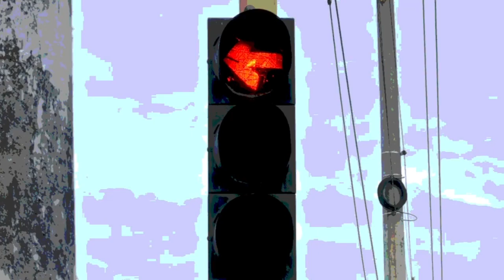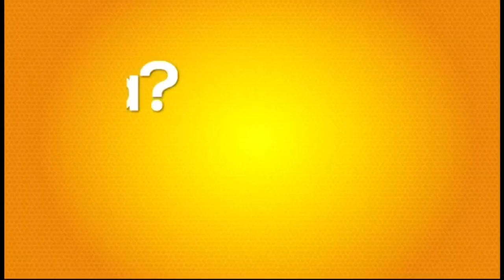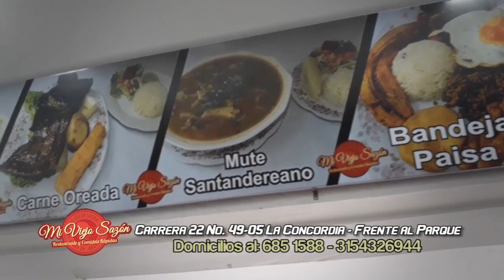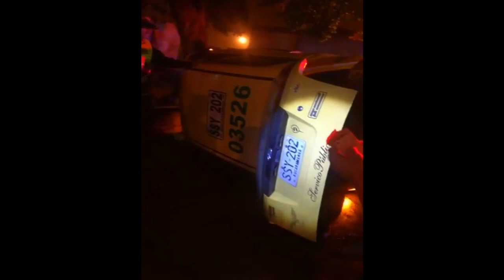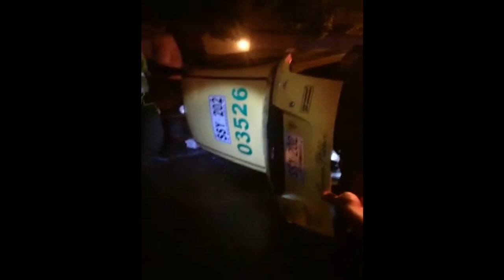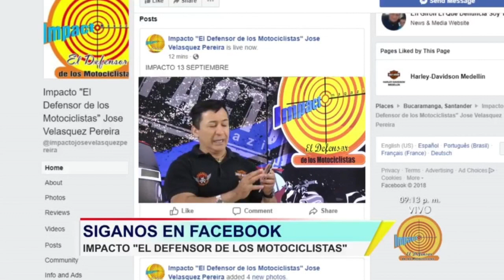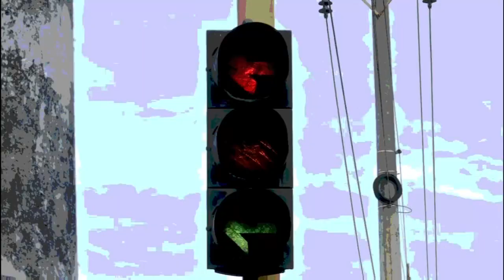IMPACTO Viernes 28 de Septiembre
01- CALI- Balacera en el parque de San Nicolás- SICARIO llega disparando a la multitud- Varios heridos Son trasladados a centro asistencial más cercano Unidades de policía en el Sitio.
02- MALAGA- Capturado estudiante de matemáticas de la UIS, ELVER DARIO CASTELLANOS VARGAS
03- CUCUTA- Otra vez VENEZOLANO con Revolver volvió a ATRACAR otro Negocio en la Ciudadela Juan Atalaya
04- BUCARAMANGA- 11 Capturados, 26 allanamientos y 14 locales para Extinción de dominio, es el resultado del operativo de la Policía contra el Robo de Celulares en solo 1  Centro Comercial

05- CHITAGA- Norte de Santander- capturado este Venezolano que se las dio de matón y le pego botellazo en la Cara a un Campesino

06- SANGIL- policía Capturó 2 ladrones de Energía- 1 mujer de 30 años en el barrio San Antonio y 1 hombre de 38 años en el barrio la Alameda Real-  que podrían Pagar entre 16 y 72 meses de Cárcel- además de Multas del código de Policía

07- CALI- Descaradamente este DELINCUENTE se robar el dinero de la caja Menor dentro de un local de Telefonía Celular

08- BUCARAMANGA- Director de Transito GERMAN TORRES PRIETO- responde si ha funcionado el Experimento de que cra 33 y calle 36 solo sea para Transporte Publico de Buses y Taxis, Informa MILTON VELOSA- vanguardia.com

09- BARRANQUILLERO- Capturado en OCAÑA, que al ver los POLICIAS requisando, se lanzó de la moto en Movimiento, porque llevaba bastante munición para Fusil

10- FLORIDABLANCA- Acusan a estas 2 mujeres de hacer un CAMBIAZO en el barrio LACUMBRE- Se movilizan en una SUZUKI BEST roja con negro

11- CARTAGENA- LA MADAME - Reina de las FUFURUFAS de la Ciudad Amurallada, también se divierte en la Cárcel, durante fiesta de Las Mercedes, Patrona de las Reclusas

12- BUCARAMANGA- Taxi Volcado ESTA MADRUGADA A LAS 2:44 AM SE PRESENTO UN ACCIDENTE AL NORTE DE LA CIUDAD EN LA VIRGEN